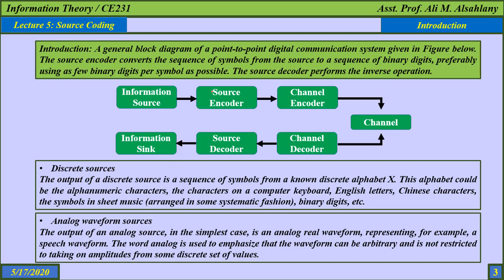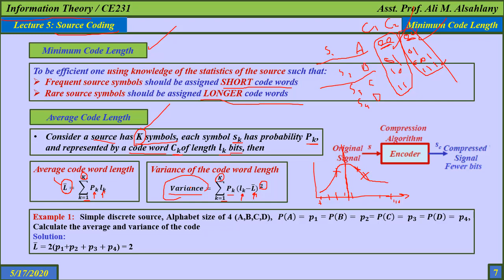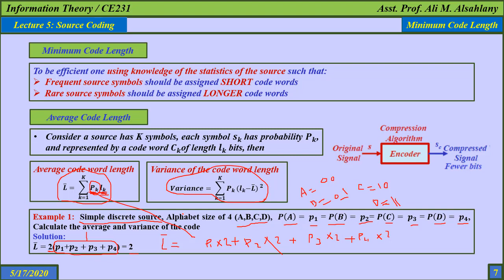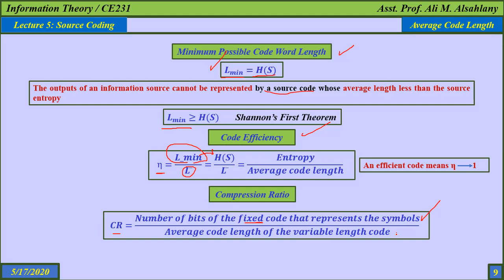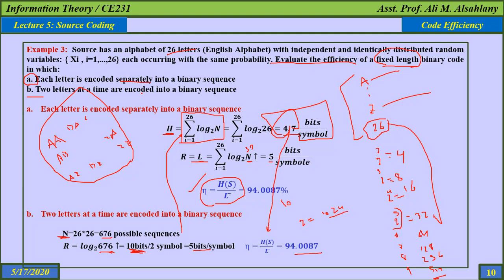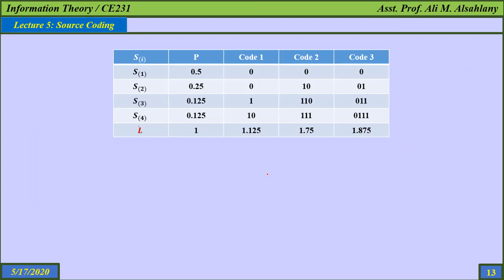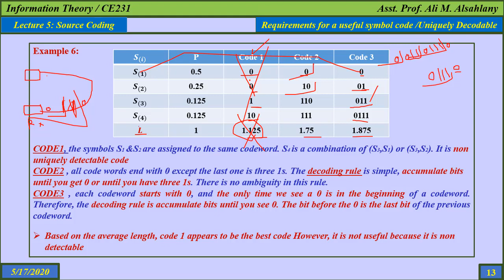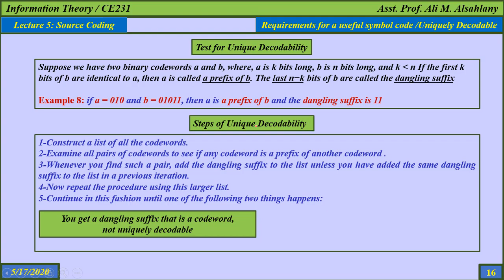Information Theory: Lecture 6: Source Coding: Part 3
نظرية المعلومات
Minimum Code Length
Code Efficiency
Average Code Length